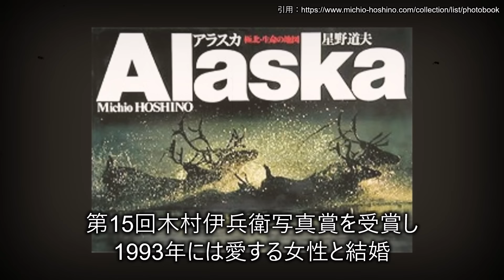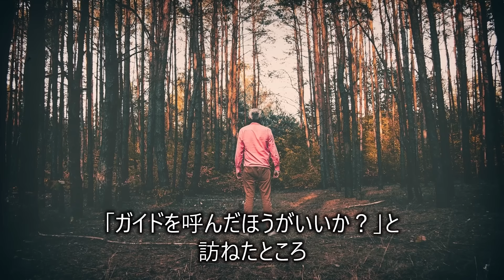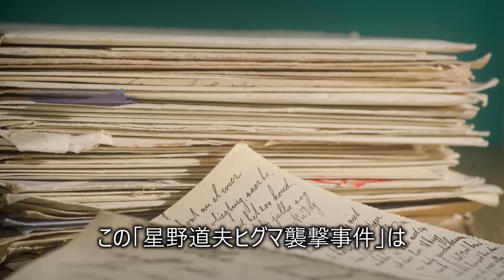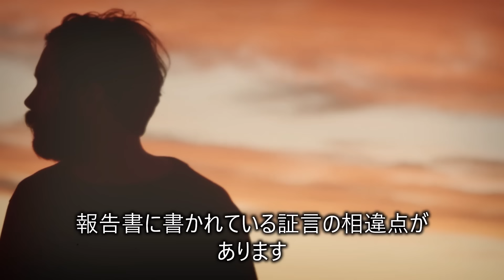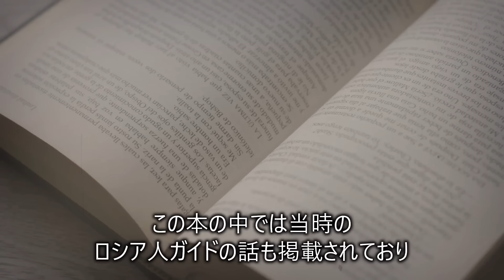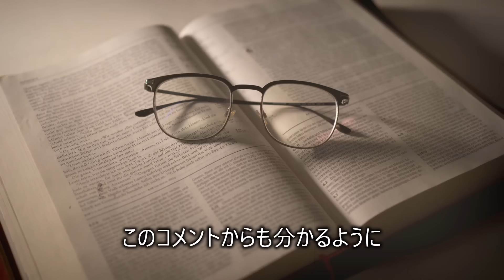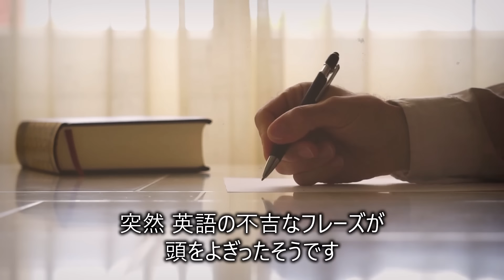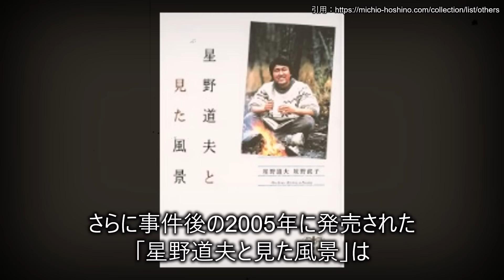現地ガイドの猛反対を押し切り、ヒグマの近くで撮影を試みたカメラマン→絶叫の元へ向かうと、そこには熊と…「どうぶつ奇想天外 写真家襲撃事件」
今回は、1996年に起こった「どうぶつ奇想天外 カメラマン襲撃事件」を紹介します。
現地ガイドの猛反対を押し切り、ヒグマの近くで撮影を試みた写真家の星野道夫さん。
その後、悲鳴の聞こえる先に向かうとそこには熊と…

・星野道夫 永遠のまなざし

当チャンネルでは、過去に起こった動物に関する事件・事故を解説しています。
過去の事故を知ることで、現在でも同様の出来事が起こりうる危険性を再認識し、どうすればそのような事故を回避できるかを学ぶことを目的としています。
そのため当チャンネルの動画は視聴者に衝撃を与える目的ではなく、また事件の関係者を冒涜したり、その行動を助長したりする意図もありません。

‹動画内に使用している映像・画像について›
動画内の映像や画像はあくまでイメージです。